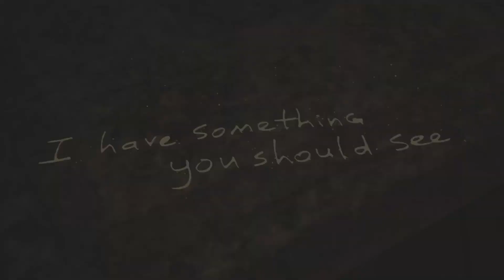This May Not Be Like Legend Of Zelda {Resident Evil Village} {Shadows Of Rose} #8